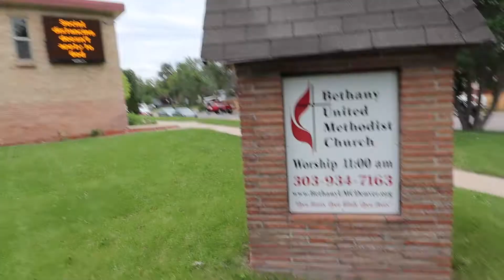2 Performances and No Sleep : EP2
yes, youtube picks my thumbnails

Music Mixed By: